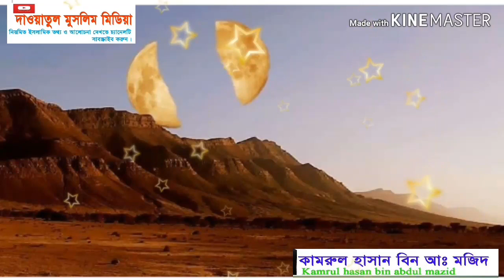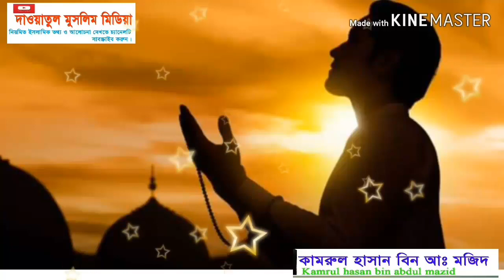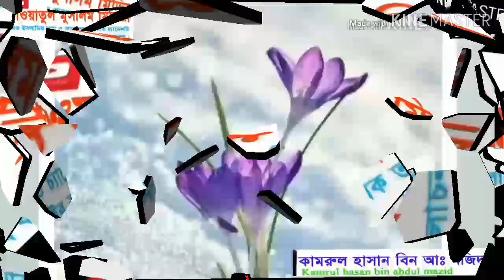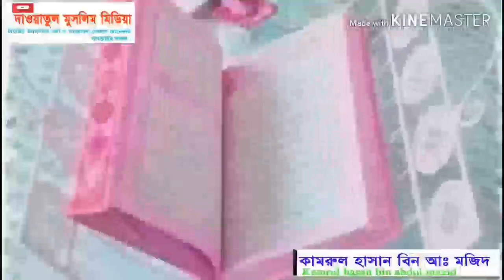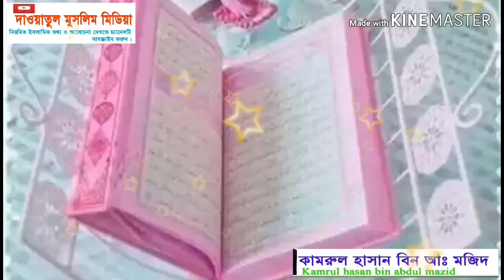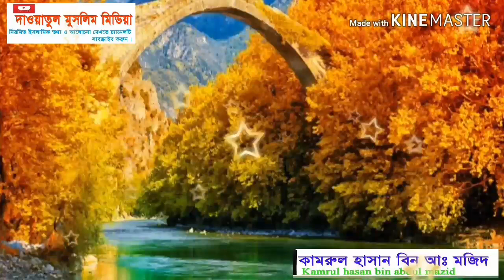ঈমানদার বালক ও বেঈমান বাদশার ঘটনা || সুরা বুরুজের কাহিণী || কামরুল হাসান || দাওয়াতুল মুসলিম মিডিয়া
ইমানদার বালক ও বেইমান বাদশার গটনা / ঘটনা || balok,  badsha and jadukor || kamrul hasan bin abdul mazid || dawatul muslim media